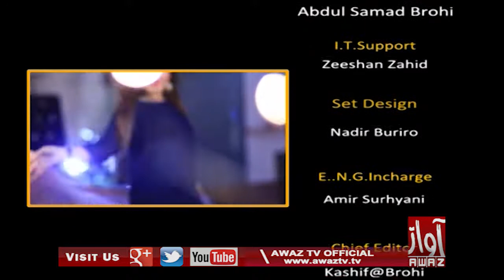A2Z 09 08 2020 | Zoya Soomro